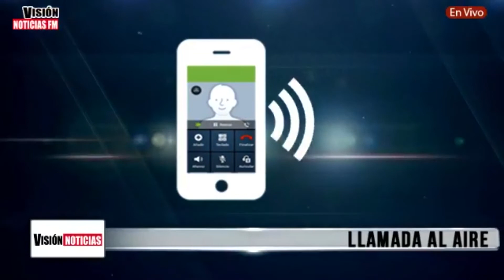NIÑOS DEL COLEGIO JUAN ROZO DE ACACIAS EN EL PALACIO DE NARIÑO